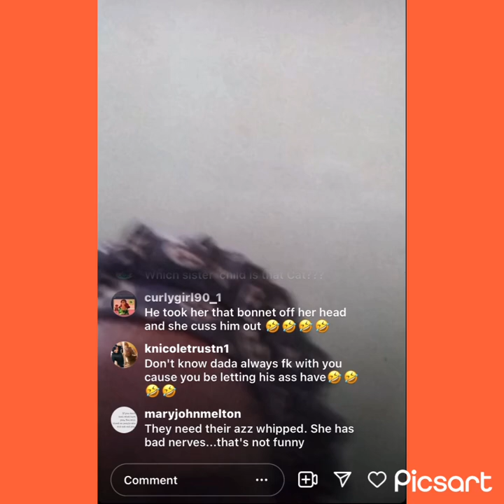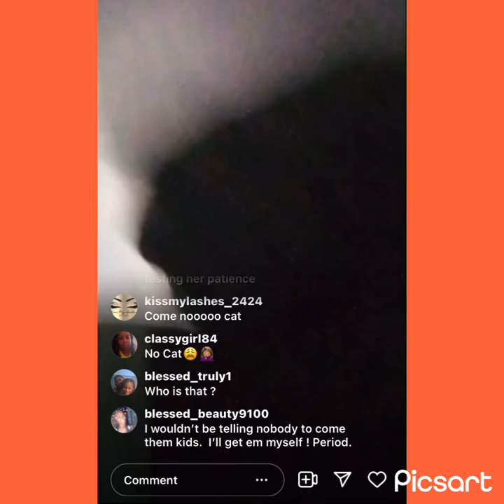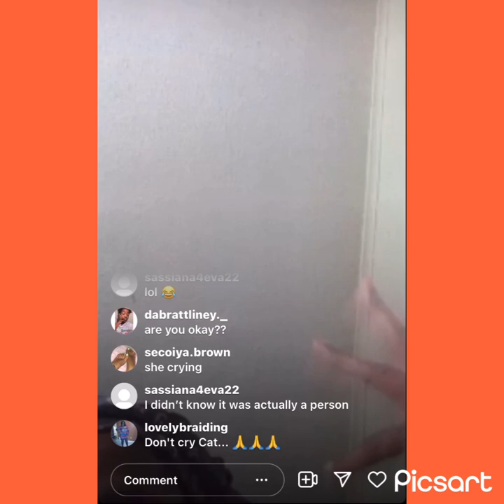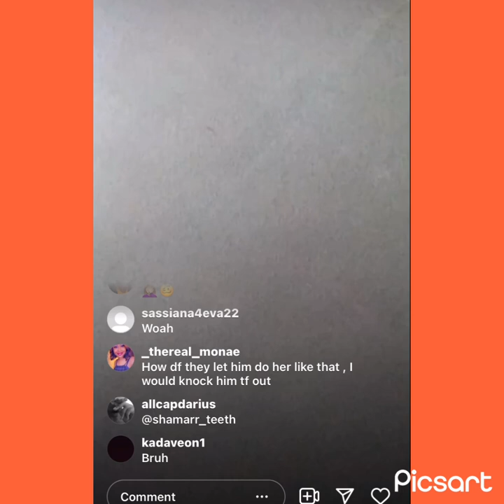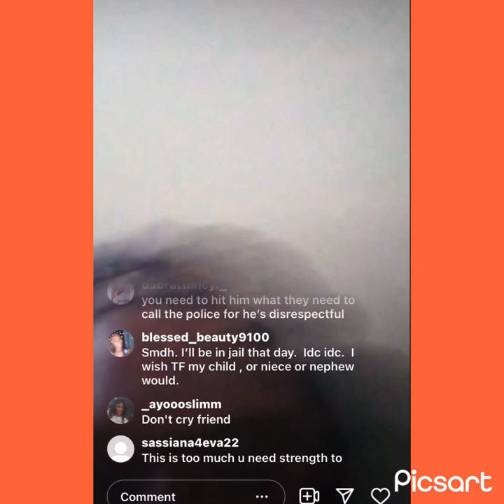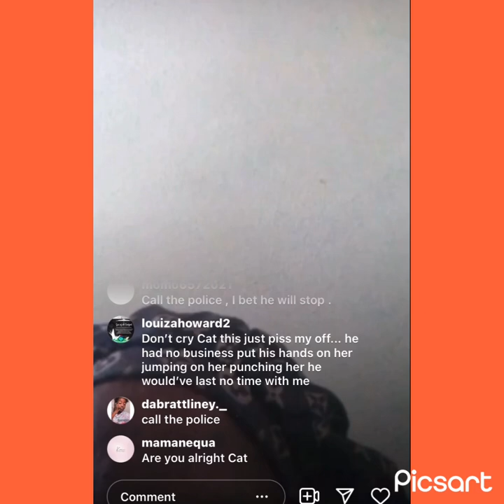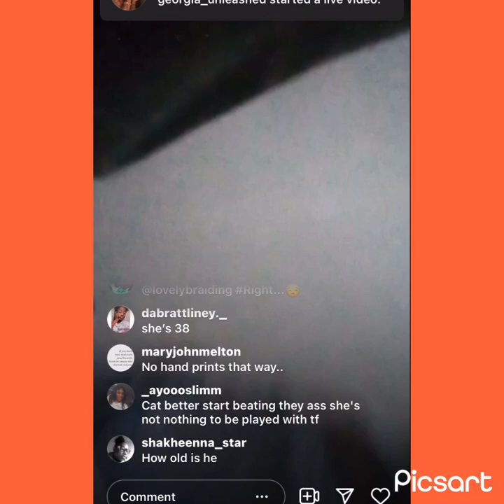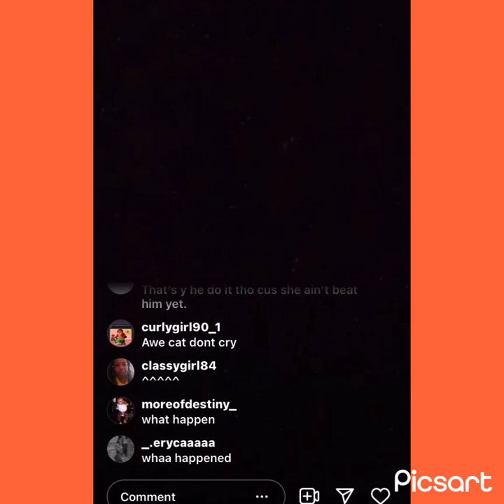Cat & Her Nephew Breaks Out Into A Fight After His Choks Her While On live